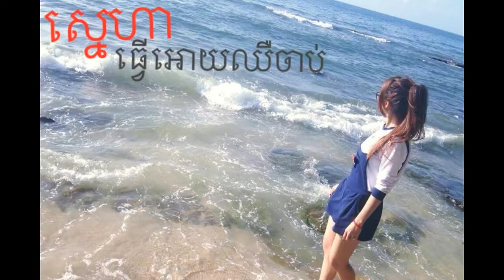Sneha twer oy cher chab by Ma Ma ស្នេហាធ្វើអោយឈឺចាប់ ម៉ាម៉ា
New song sneaha twer oy cher chab by Ma Ma, nice sad song